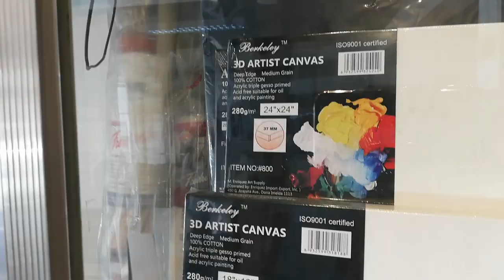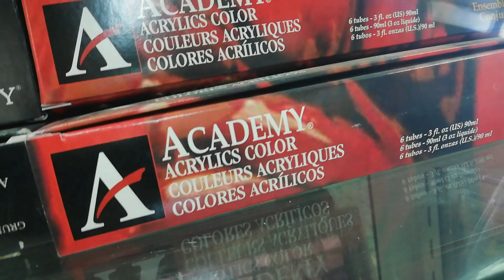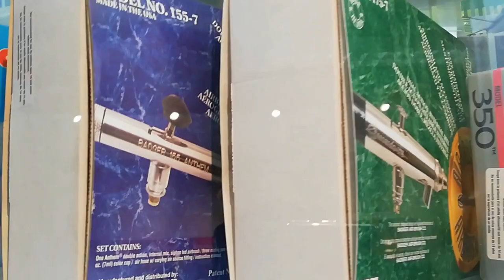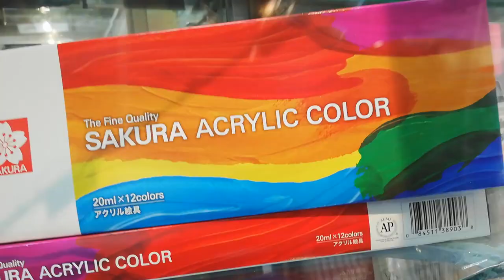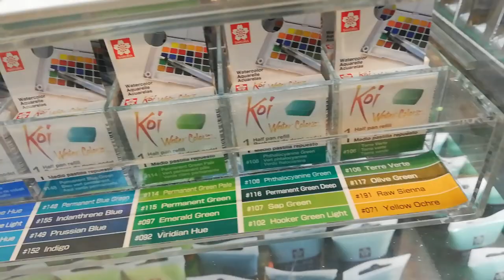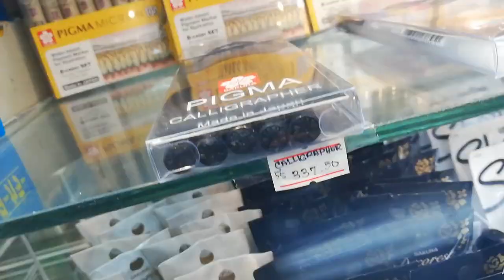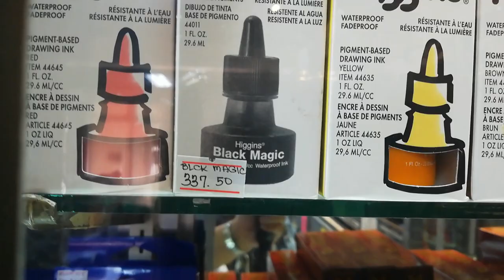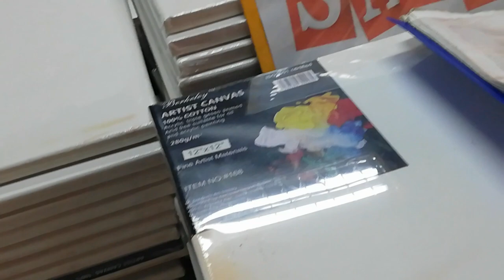My Art Supply Shopping: M. Enriquez Art Supply Store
M. Enriquez Art Supply
Official Distributor of Sakura Products
490 Gregorio Araneta Ave,
Barangay Donya Imelda
Quezon City,
1113 Metro Manila

Check out their Social Media sites!
FB: M. Enriquez Art Supply

Thanks!